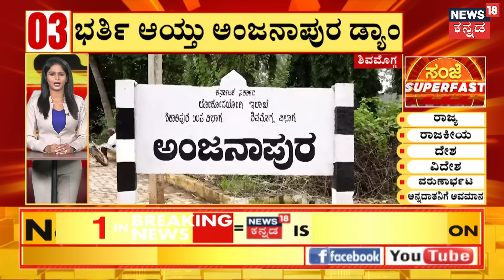Karnataka Rains | ಡ್ಯಾಂನಿಂದ ಕೃಷ್ಣಾ ನದಿಗೆ ಸುಮಾರು 28,560 ಕ್ಯೂಸೆಕ್ ನೀರು ಹೊರ ಬಿಡಲಾಗಿದೆ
News18 Kannada Live | ನ್ಯೂಸ್ 18 ಕನ್ನಡ ಲೈವ್
Karnataka | ಕರ್ನಾಟಕ
Kannada | ಕನ್ನಡ